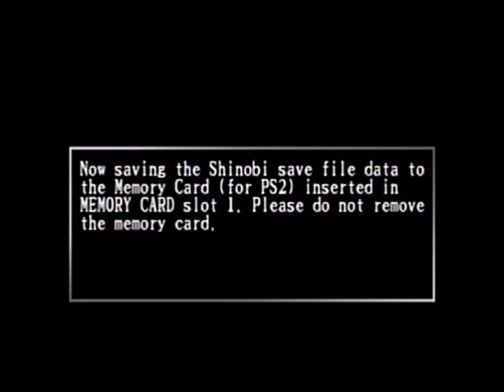Shinobi Part 5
Episode 5: Tsunami Terror
In this part I travel through the water stage of this game, where we learn that these ninjas apparently can't swim.